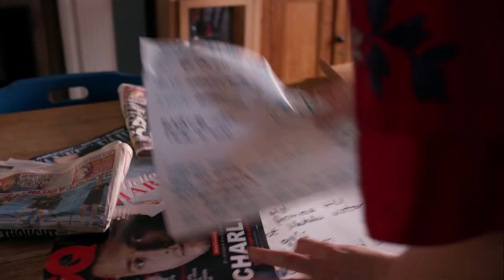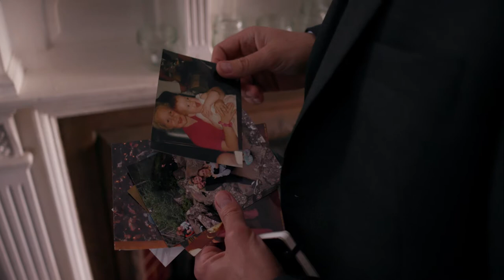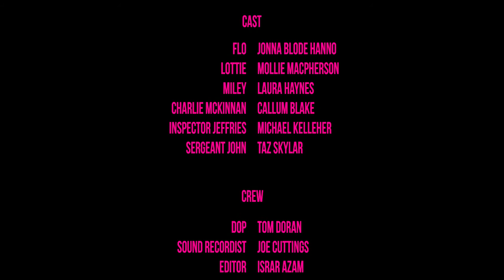Harmless - Short film directed by Samuell Benta